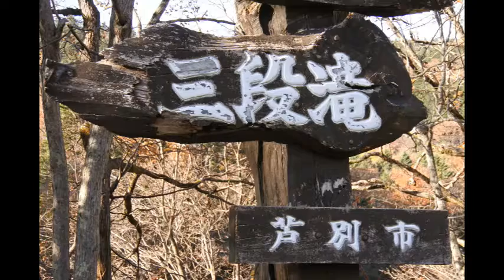北海道芦別市にある三段滝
北海道三笠市の桂沢湖（ダム）から芦別市（富良野市）につながる国道452号線を北上すると国道沿いにあるの滝（北海道芦別市）です。